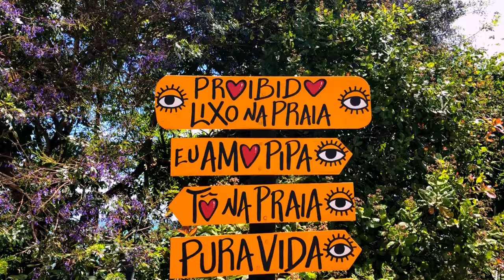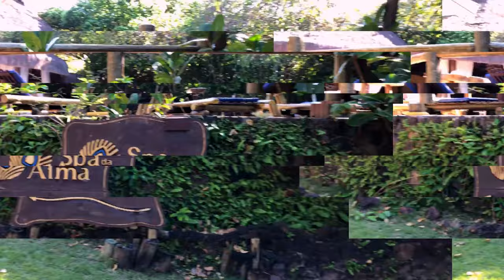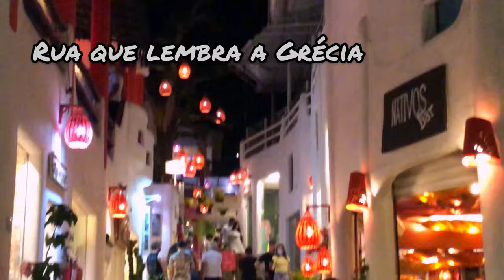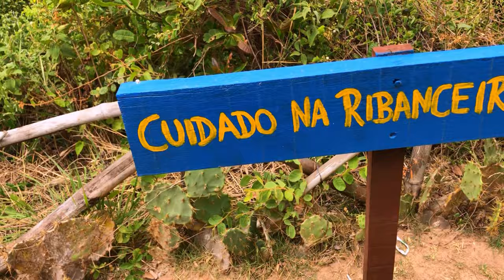Praia da PIPA - RN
Um fim de semana tranquilo na praia da PIPA - RN !
Para quem gosta de badalação ou para quem gosta de descansar, Pipa é sempre uma opção !

Vídeo gravado em outubro de 2020
Imagens em 4k